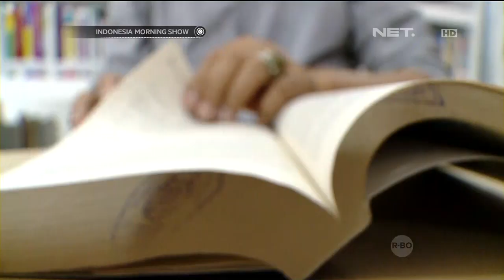Banyak Masyarakat Belum Mengerti tentang Tol Laut -IMS